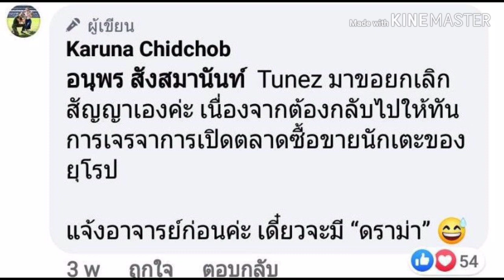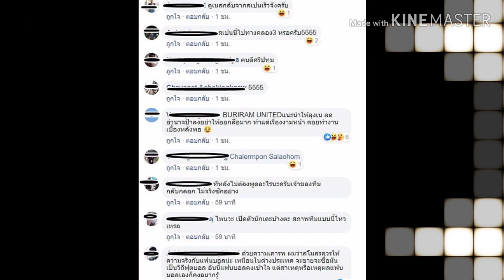หมดศรัทธา? สาวกบุรีรัมย์เดือดบุกถามสโมสร ไหนบอก ตูเญซ จะกลับสเปนไง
แฟนบอล บุรีรัมย์ ยูไนเต็ด แสดงความไม่พอใจสโมสรที่เคยบอกว่า อันเดรส ตูเญซ แยกทางกับทีมเพราะจะกลับไปเล่นลีกรองสเปน แต่กลับเปิดตัวซบ บีจี ปทุม ยูไนเต็ด เฉยเลย

เกิดกระแสดราม่าในหมู่แฟนบอล บุรีรัมย์ ยูไนเต็ด หลังจากที่อดีตกองหลังขวัญใจของทีมอย่าง อันเดรส ตูเญซ เปิดตัวซบคู่แข่งในไทยลีกอย่าง บีจี ปทุม ยูไนเต็ด

ก่อนหน้านี้ "ซ้อต่าย" กรุณา ชิดชอบ บอสหญิงของ "ปราสาทสายฟ้า" เคยชี้แจงแฟนอลถึงสาเหตุที่แยกทางกับ อันเดรส ตูเญซ เนื่องจากเป็นความต้องการนักเตะเอง ที่อยากจะกลับไปค้าแข้งที่ลีกรองประเทศสเปน เพื่ออยู่ใกล้กับครอบครัว ซึ่งแฟนบอลก็เข้าใจเป็นอย่างดี

อย่างไรก็ตามหลังจากนั้นไม่นาน ตูเญซ ก็ไปให้สัมภาษณ์ผ่านทาง En Xogo tvG2 โดยเจ้าตัวพูดถึงอนาคตของตัวเองซึ่งขัดกับที่ "ซ้อต่าย" เคยบอก โดยยืนยันว่า จะยังเล่นในอาเซียนต่อไปอีกอย่างน้อย2ปี และไม่มีแผนไปเล่นในยุโรปหรือลีกรองประเทศสเปนตอนนี้ และที่สำคัญตอนนี้ก็ยังอาศัยอยู่ในประเทศไทย ก่อนที่จะเปิดตัวซบ บีจี ปทุม ยูไนเต็ด ในวันนี้

จากประเด็นดังกล่าวทำให้แฟนบอลหลายคนแสดงความไม่พอใจออกมา โดยไปแสดงความเห็นผ่านเพจอย่างเป็นทางการสโมสร ในเชิงตำหนิ ที่ยอมบอกเหตุผลที่แท้จริง และเลือกโกหกแฟนบอล
สำหรับ อันเดรส ตูเญซ ปัจจุบันอายุ 33ปี เคยค้าแข้งไทยลีกกับ บุรีรัมย์ ยูไนเต็ด 2 ช่วง เริ่มจากเลกสอง ปี 2014 – 2016 และ ช่วงเลกสอง ปี 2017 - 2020 โดยคว้าแชมป์ไปทั้งสิ้น 12 รายการ และยังทำไปถึง 54 ประตู รวมทุกรายการ รั้งดาวยิงสูงสุดตลอดกาลอันดับ 3 ของทีม